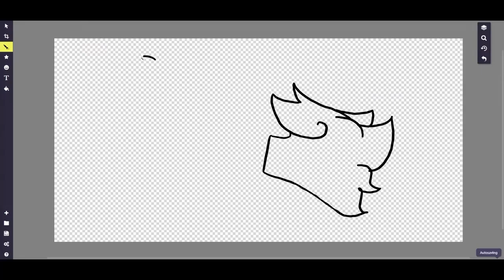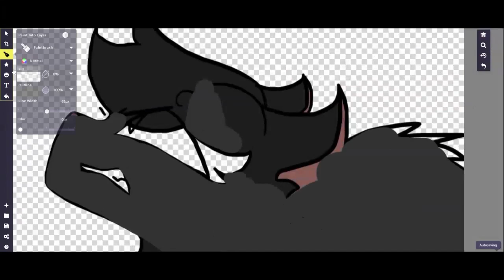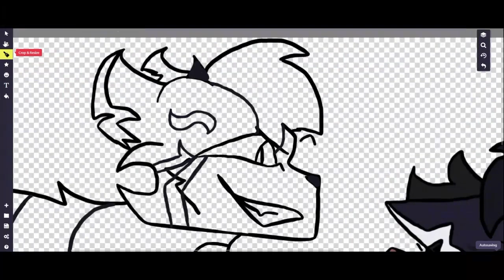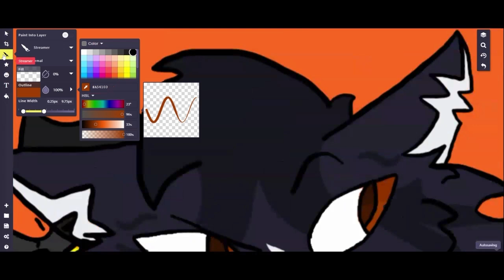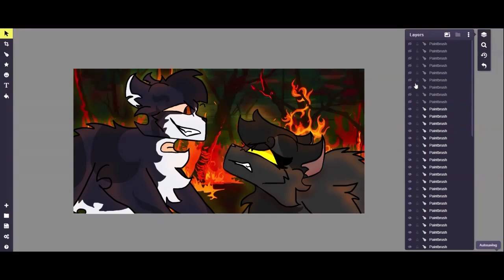DarkMoon & Raven | "Forest Fire" SPEEDPAINT | JOTC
Bwah, just a little drawing of DarkMoon and his niece, Raven, running across each other in the middle of the forest fire Raven started.

P.S. Raven's novel may or may not just be Raven obsessing over burning DarkMoon to death because he "killed her father", which he didn't. So you can guess how this encounter is going to go lol

((Background is NOT mine, but I did alter the coloring a lot, plus some extra shading))

Characters (in order of appearance):
Raven
DarkMoon

SONGS:
Natural -- Imagine Dragons
Insane -- Baasik & Black Gryph0n